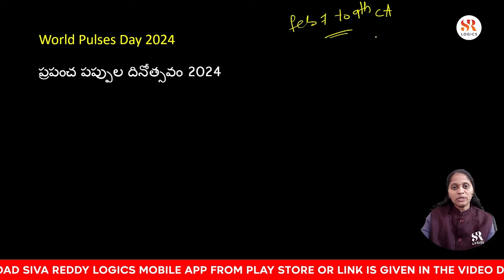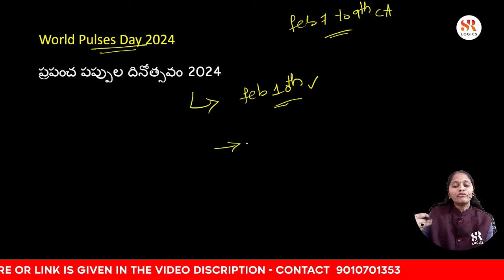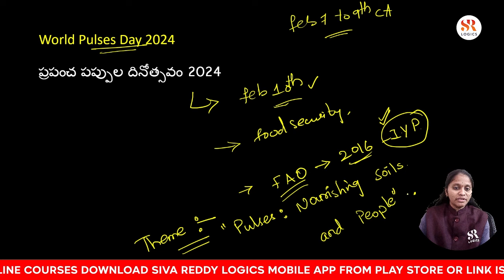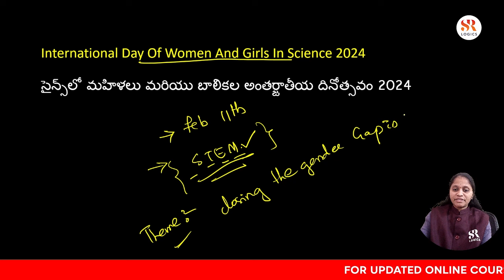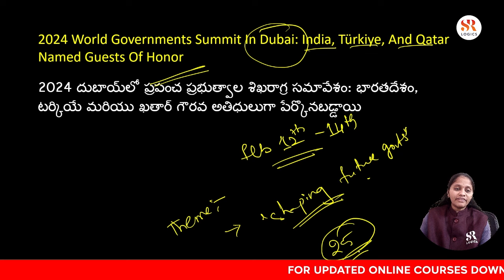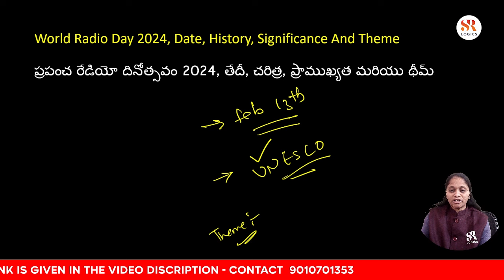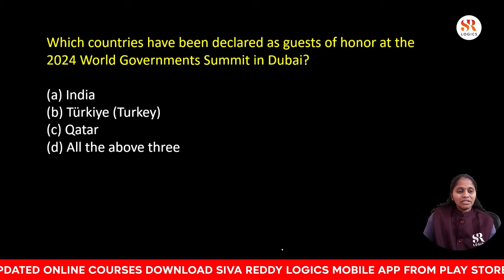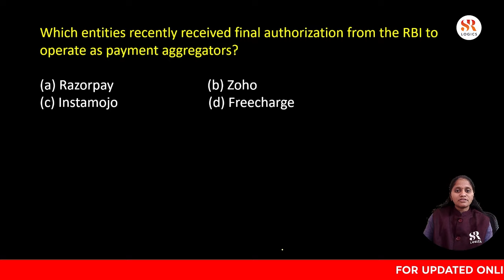Daily Important Current Affairs | Feb 07TH & 09TH | Latest Current Affairs in Telugu